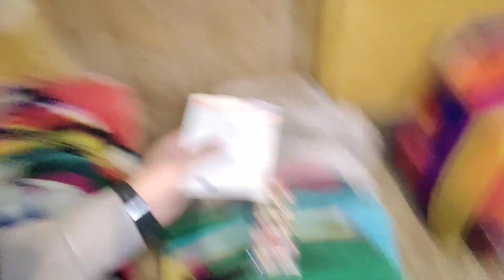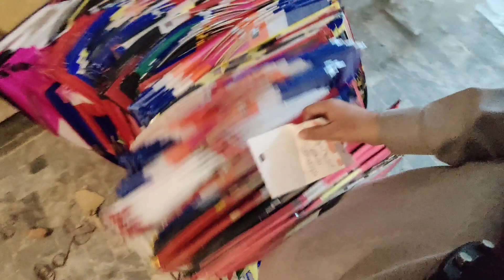New fancy verity available in the shezy kite shop Peshawar yakatoot bazar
or sub ko inshallah jaldi sy jaldi reply kiya jay ga inshallah ♥️ ap sub dwa kiya karo mara liya bi or mara father ka liyabi shukariya ♥️